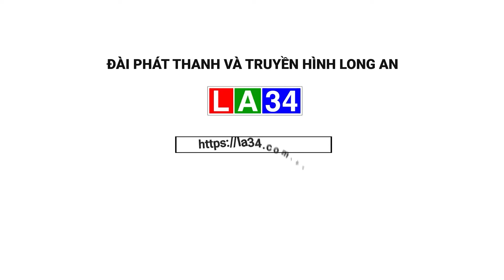Thi công đoạn còn lại thuộc dự án Đường tỉnh 819 qua địa bàn huyện Tân Hưng | LONG AN TV